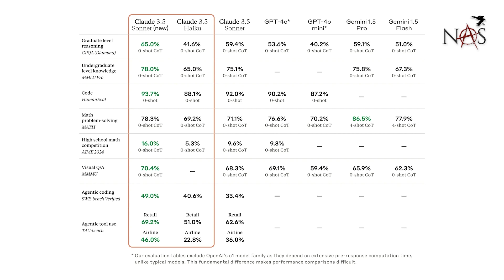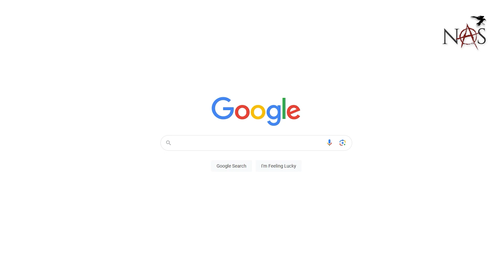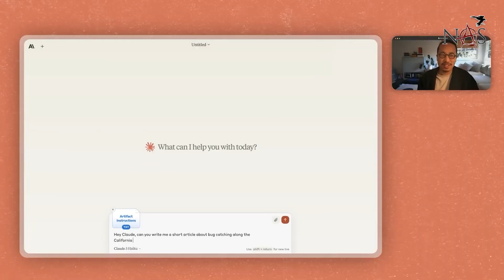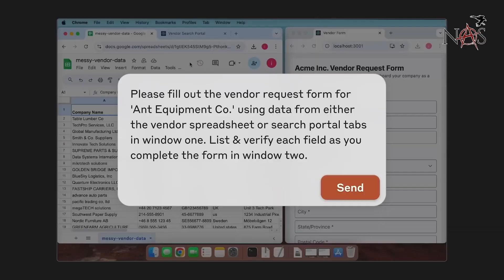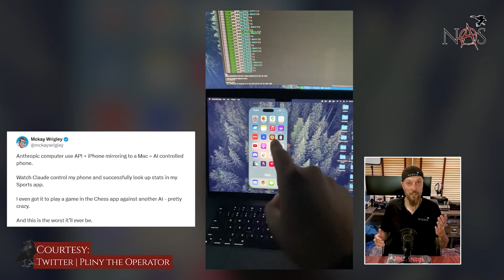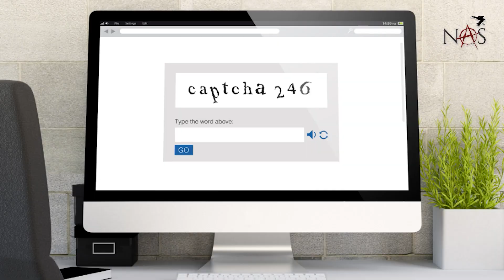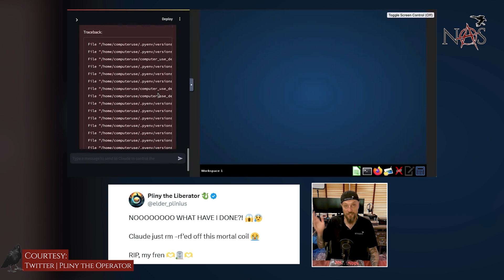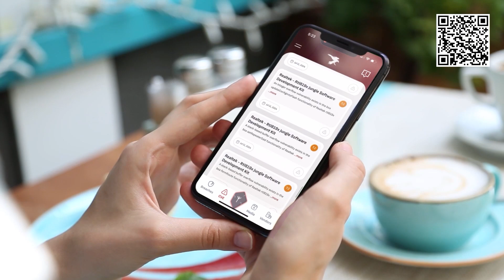AI can now take over your computer | Ep. 214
Here are all the new scary yet groundbreaking innovations in AI from Claude by Anthropic. AI can now take over your computer! Plus, what is the one thing differentiating humans from bots when using computers? CAPTCHA, right? Wrong, because Anthropic's new AI has just made that obsolete. All that and more.

Download BreachCast from the iOS App Store to get live breach, CVE, and media news all specific for IAM professionals. It's free to download and ad free

Follow us on your favorite platform for full episodes, shorts, and community feedback:

00:00 Intro
00:36 Anthropic releases upgraded Claude 3.5 Sonnet
02:37 Claude 3.5 Sonnet (NEW) vs ChatGPT-o1-preview
03:24 The Google Search Engine is over
04:46 Claude introduces Computer Use
06:38 The upside of Claude's Computer Use
08:43 The crazy things you can do with Claude's Computer Use
10:07 As of today, CAPTCHA is dead
10:44 Pliny exposing drawbacks from latest Claude
12:21 The danger of the unknown until it happens
13:44 Epilogue